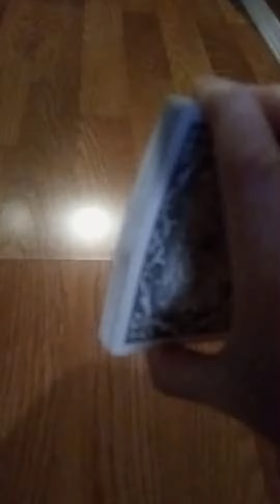Cool Reverse Video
Musician: @iksonmusic